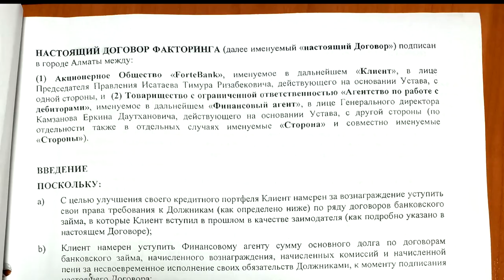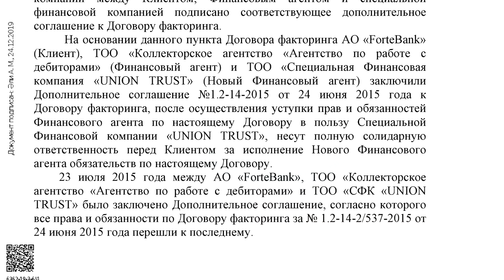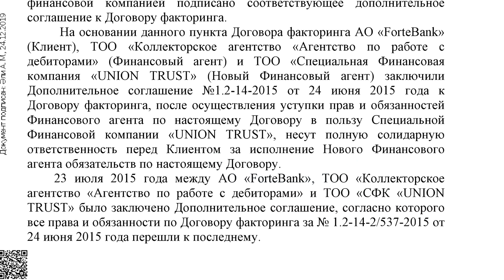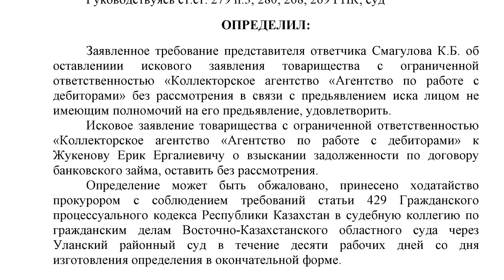СУД в КАЗАХСТАН снизили долговую нагрузку по кредитам как ТОКАЕВ!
Агентство по работе с дебиторами когда-то владело кредитным портфелем в 19 млрд тенге, которое было приобретено за 4 млрд. тенге у АО "ForteBank". После эти кредиты были проданы третьей компании. Однако по нашему мнению, это не мешало АРД все это время обводить всех вокруг пальца и взыскивать задолженность простых граждан в свою пользу!
В этом выпуске - разоблачение!

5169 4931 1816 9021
KAIRAT SMAGULOV